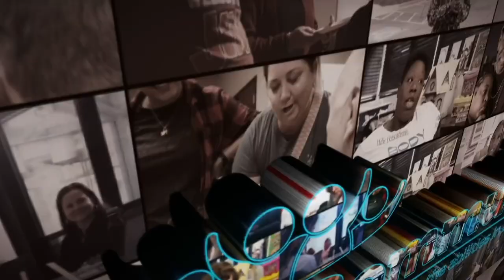InCommunity Stories- Residential Services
Life-long friends since high school, Kathy and Hope have been roommates at InCommunity for over 10 years. Both work in the Marietta community. Always cheering each other on, it was no surprise Hope was the first to congratulate Kathy on her retirement after 20 years. InCommunity provides residential and employment services to individuals in the greater Atlanta area, in addition to enrichment programs and opportunities to form lifelong relationships that allow each person to shape their own community. For more information on the many programs and services we provide,